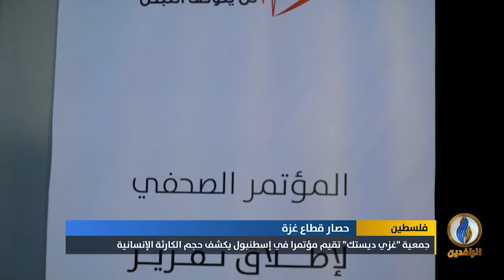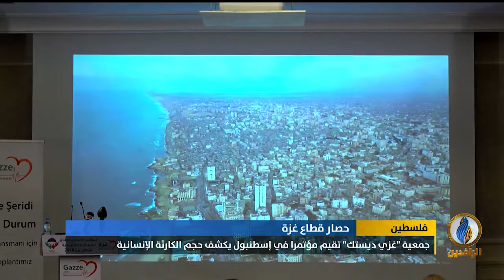تقرير | جمعية "غزي ديستك" الفلسطينية: عام 2018 كان الأسوأ على قطاع